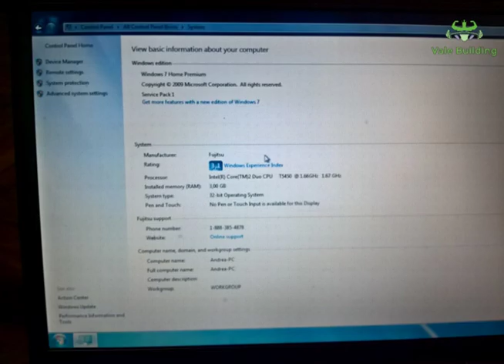Kako možemo PROFITIRATI od KORONA VIRUS-a❓🤔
INFORMATION ABOUT CLIP:
„Ništa nije crno i bijelo; pa isto tako ni ovaj kaos...
Ne kažem da je ovo što se desilo dobro, ali iskreno vjerujem da možemo naći nešto pozitivno i u tome!

U koliko mislite profitirati od tog cirkusa onda nek poslušajte moju dobronamjernu preporuku!

Budite jaki, strpljivi i optimisti!

Srdačan pozdrav!“

By: Vale Brate

Kontakt-informacije / u koliko ste zainteresirani za online suradnju:
Instagram profil: @vale_building
Facebook stranica